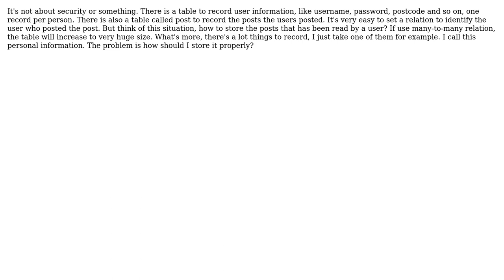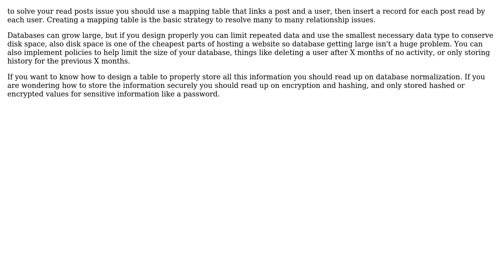Software Engineering: How to store personal information properly? (2 Solutions!!)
Software Engineering: How to store personal information properly?

With thanks & praise to God, and with thanks to the many people who have made this project possible! | Content (except music & images) licensed under CC BY-SA | Music | Images & others | With thanks to user user1076840 user Ryathal user mhoran_psprep and the Stack Exchange Network Trademarks are property of their respective owners. You are responsible for your own actions.